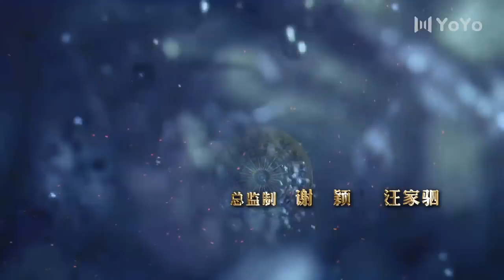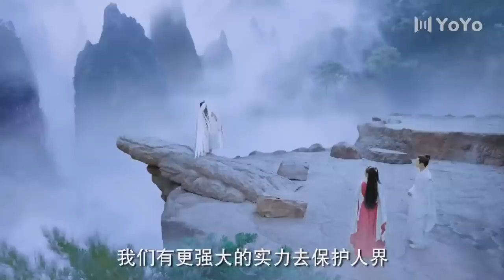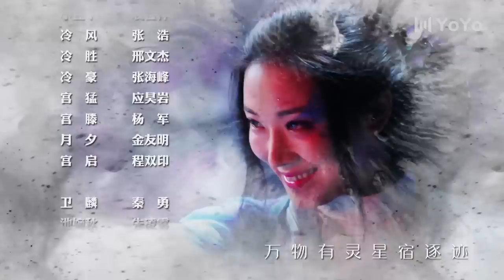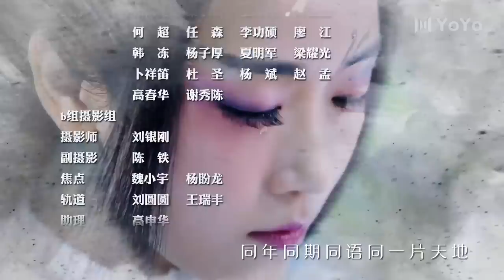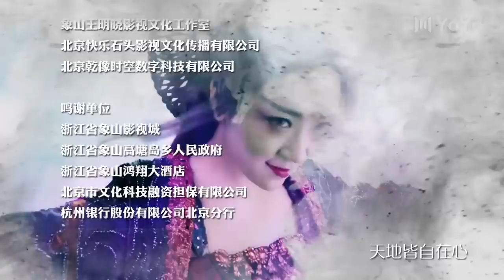【ENG SUB】问天录 08🍁The Unknown: Legend of Exorcist Zhong Kui（邢昭林/菅纫姿/宣璐/徐文浩）优优青春剧场YoYo Fun Station